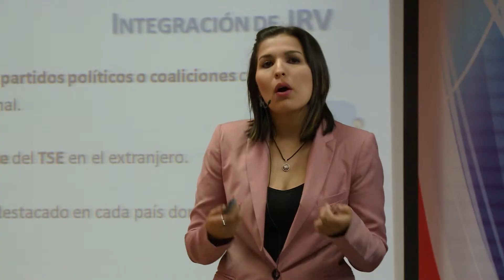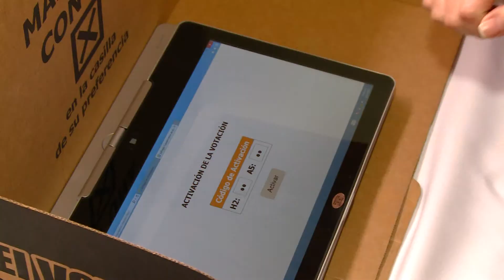Costa Rica ultima detalles para primer voto desde el exterior en elecciones generales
Todos los continentes del mundo, con excepción de África, tendrán consulados habilitados el 2 de febrero del próximo año para que los costarricenses que viven en el extranjero puedan votar para elegir para presidentes y vicepresidentes de la República.
No obstante, los nacionales de Costa Rica que residan en el extranjero no podrán participar en la votación para diputados.